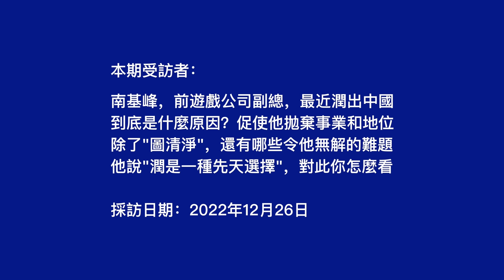遊戲公司副總☉爆料：如何讓玩家為仇恨充值？未來中國社會就像網遊@jackynone ┃洛奇訪談錄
「洛奇戶外」
我的隨身匕首：